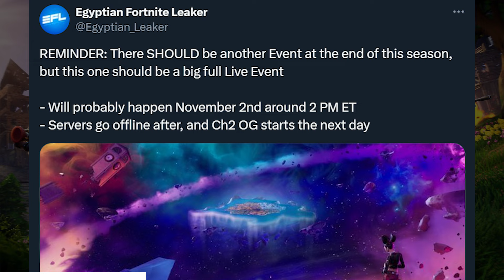Best Fortnite Update News!!